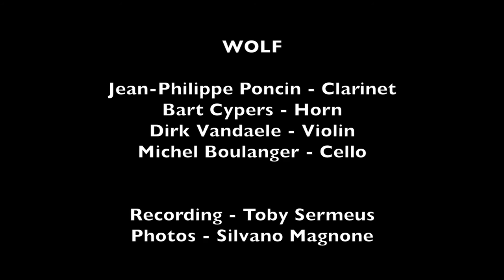Carl STAMITZ: Quartet op.8 n°4 - Andante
WOLF
Chamber music on period instruments

Jean-Philippe Poncin, clarinet
Bart Cypers, horn
Dirk Vandaele, violin
Michel Boulanger, cello

Jean-Philippe Poncin plays on a five-keys classical clarinet made by Andreas Schöni, Bern CH

Recording - Toby Sermeus
Photos - Silvano Magnone

@Abbaye de Dieleghem - Jette - Belgium